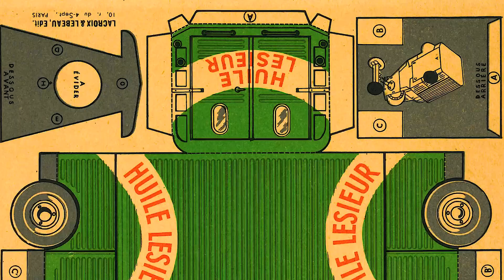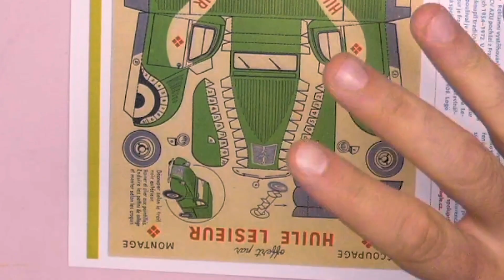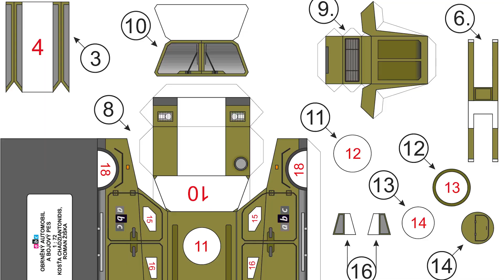Lepičovo doupě: Citroën 2CV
Štěpán přináší pravidelnou dávku tipů a triků, jak nepokazit papírové vystřihovánky. ✂️
Reklamní vystřihovánka furgonu Citroënu 2CV AZU pochází z Francie. Vůz se vyráběl v letech 1954–1972. V roce 1955 několik dodávek zakoupil tradiční výrobce olejů Huile Lesieur a používal je na rozvážku svých výrobků. Lesieur je francouzská zemědělsko-potravinářská společnost založená v roce 1908. Furgon 2CV AZU byl velmi rozšířený a jezdil v řadě firem. Právě proto měly Lesierovy vozy zářivě zelený nátěr s bílými vlnami a červenými nápisem a logem, aby je nebylo možné přehlédnout v přemíře konkurence.